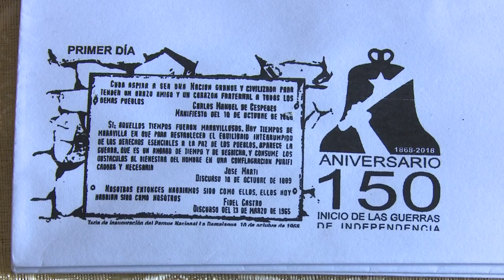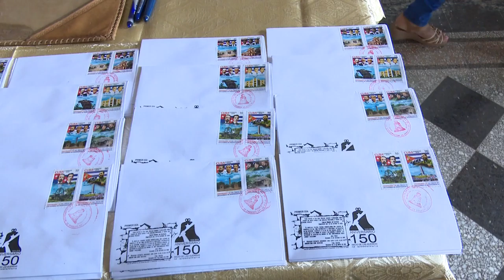Desde la Ciudad de Manzanillo, provincia de Granma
Cancelan sello postal por el aniversario 150 de La Demajagua.